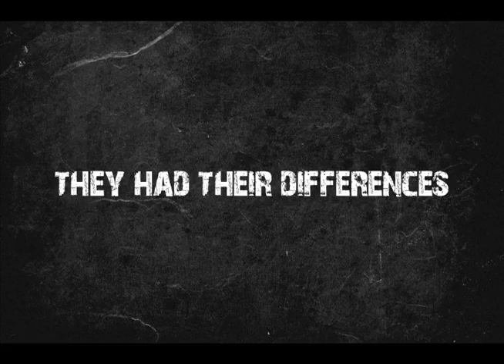Cafe Risa 4 - Tom and Geronimo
Cafe Risa 4 - September 23 at the Blackstock Center in Fort Worth, Texas! It's the early story of Tom and Geronimo! Join us for some laughs as the guys do a little stand-up, improv, sketch and some very funny commercials! Cafe Risa is a great clean comedy group that is ready to make you laugh!